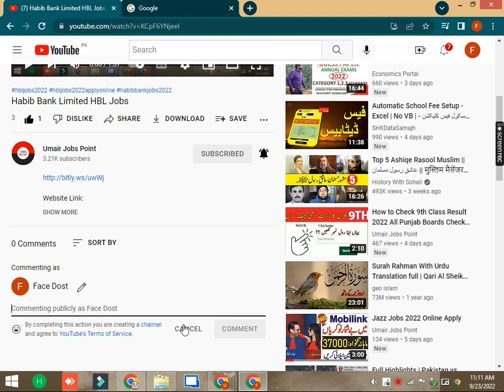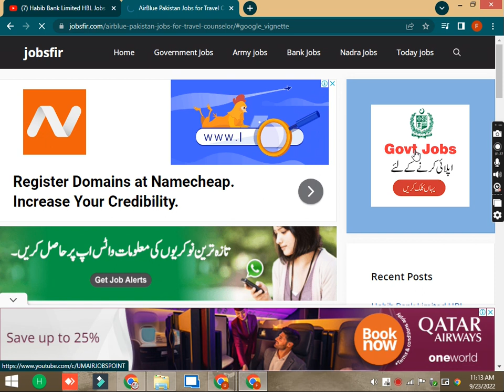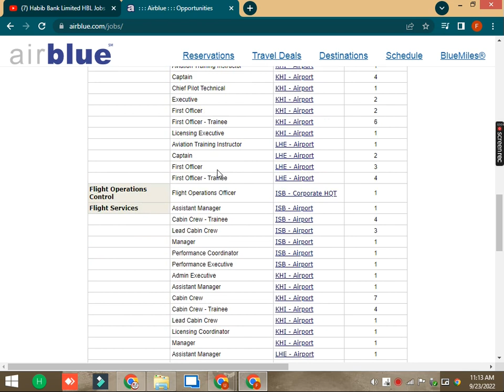AirBlue Pakistan Jobs 2022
Features:
✔ Daily updates.
✔ Read Comments.

new jobs
Others)
Job categories:
- Government jobs
- Private job
- Online job
- Teaching job
- Graduation job
- A Level O Level jobs
- Matric jobs
- Store keeper jobs
- Government job
- Engineering
- Bank job
- Administration jobs
- Sales & Marketing
- Finance Jobs
- Accounts Jobs
- Army Jobs
- HR Jobs